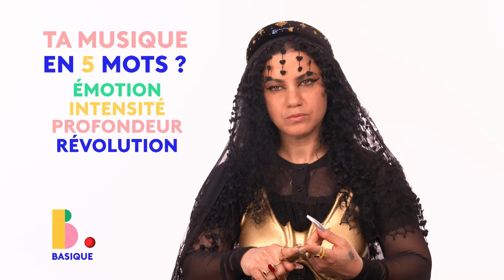EMEL - Basique, les sessions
@EmelMathlouthiOfficial en live pour Basique, les sessions 💙